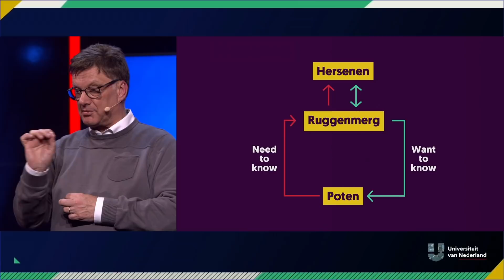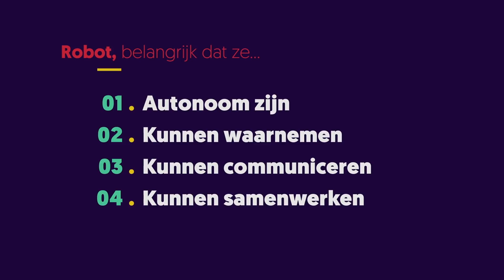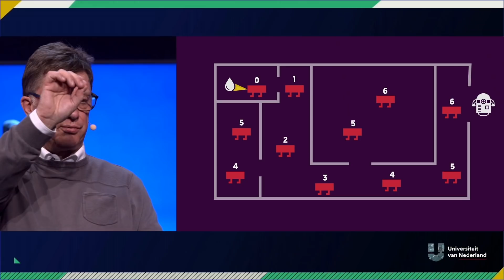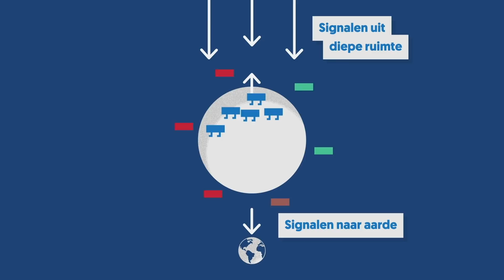Waarom kun je beter een robot dan een mens naar de maan sturen?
Sinds de mensheid oud is, gaan we al graag op ontdekkingsreizen. We stuurden spionnen er op uit om onbekend terrein te verkennen en lieten honden of katten vast het voorwerk doen als het ging om gevaarlijke gebieden. Maar wie stuur je naar de maan om daar de boel te verkennen? Chris Verhoeven (TU Delft) werkt aan een nieuw soort robot dat geheel op eigen houtje op plekken kan komen, waar we als mens nooit levend vandaan zouden komen..